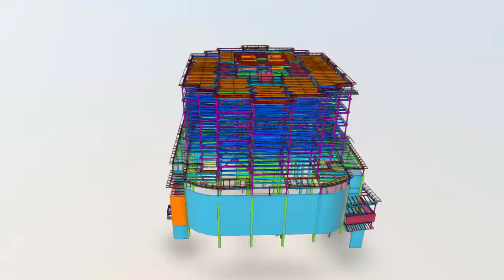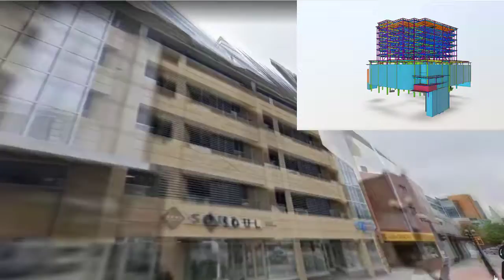Portofolio Projecr #2 - 351 Water Street Redevelopment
We are proud to be a part of this project which is located in St. John's Newfoundland & Labrador Canada.
457 Ton Structural Steel and 24.6 Ton Misc (Stair and Ladder)